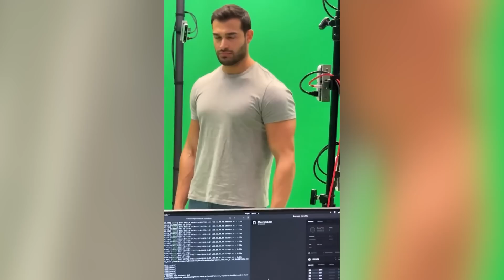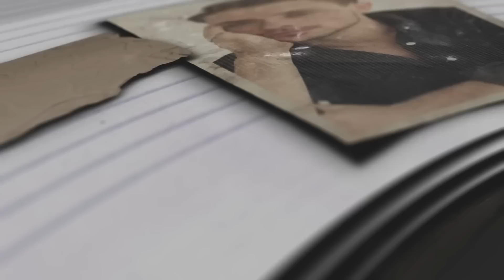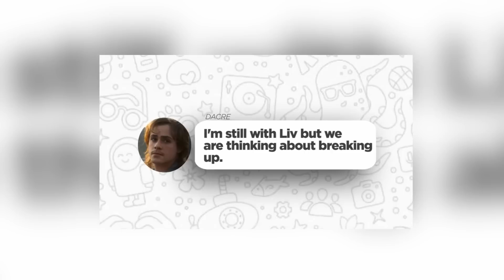Britney Spears DIVORCE, 'Stranger Things' Catfish RUINS Woman's Life, Sandra Bullock Oscar DRAMA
Big update on Britney Spears and her divorce from Sam Asghari, a man who pretended to be Stranger Things actor Dacre Montgomery online conned a woman out of $10,000, and Sandra Bullock is being called on to return her Oscar after the Blind Side drama.

Time Codes:
0:00- Intro
0:16- Britney Spears DIVORCE
3:44- 'Stranger Things' Catfish RUINS Woman's Life
6:18- Sandra Bullock Oscar DRAMA

PRODUCER & FILMED BY:
Chris Stiuso